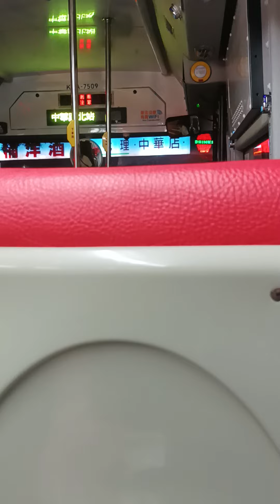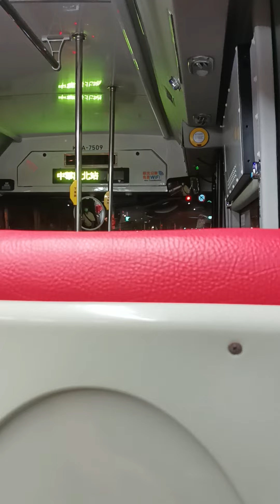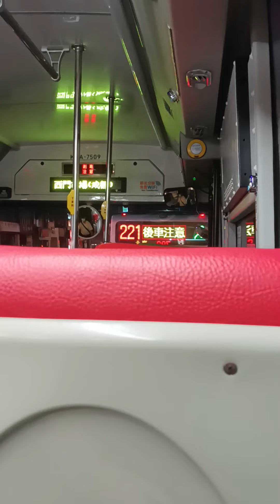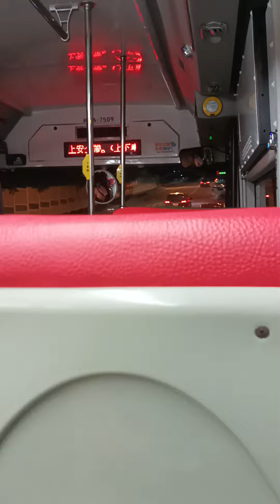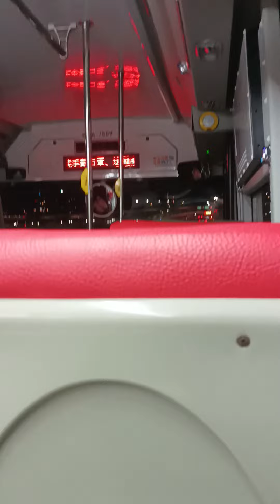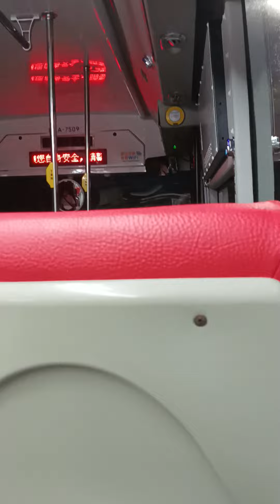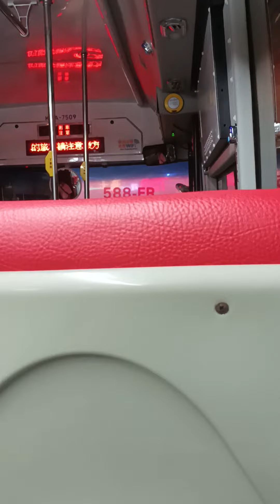三重客運 783 KKA-7509 20220713